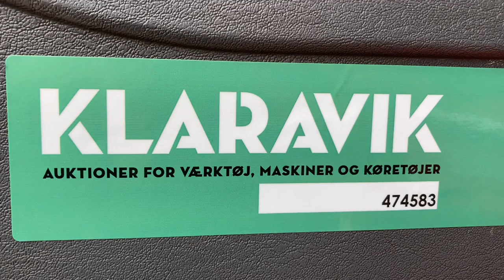Køb Scania T 144 trækker på Klaravik.dk